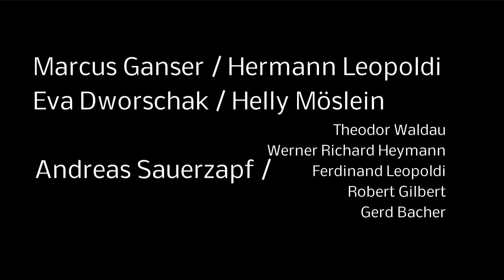Ein kleines Café | Elfis Kulturkoffer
Ein kleines Café-
Theaterstück über Leopoldi dem Wiener Kaffehauskomponisten
Uraufführung: August 2020 im Schauspielhaus Salzburg

Besetzung
 Marcus Ganser / Hermann Leopoldi
 Eva Dworschak / Katrin Fuchs
 Andreas Sauerzapf / Theodor Waldau, W. R. Heymann, Ferdinand Leopoldi
 Regie / Andreas Gergen
 Gesamtleitung und Text / Elfi Schweiger
 Musikalische Leitung / Ronald Sedlaczek / Julius von Maldeghem